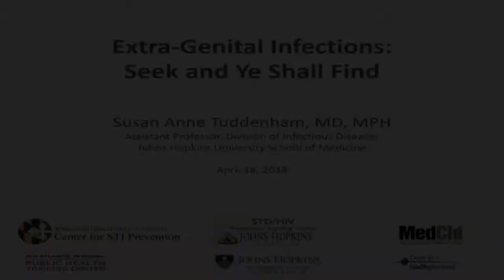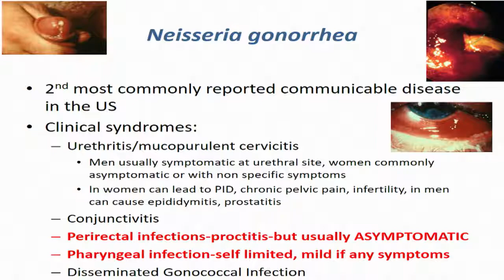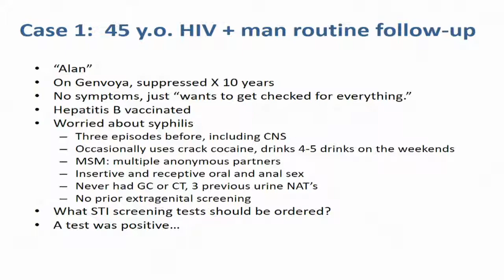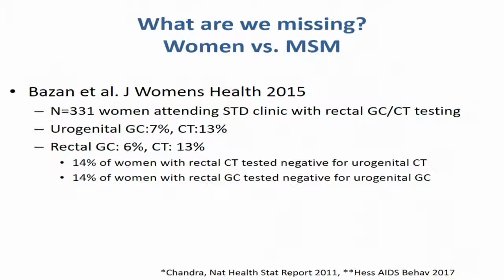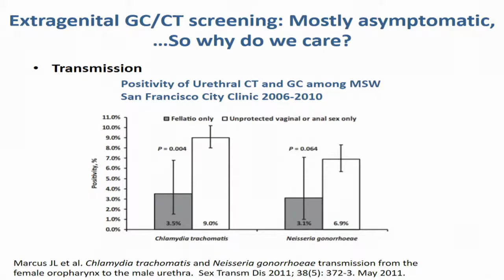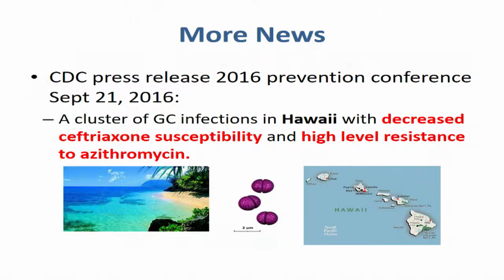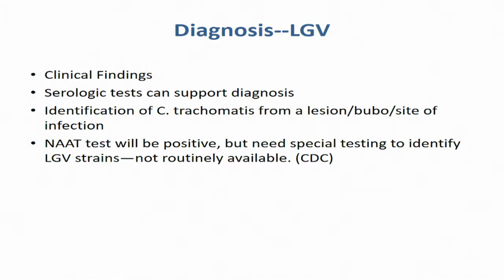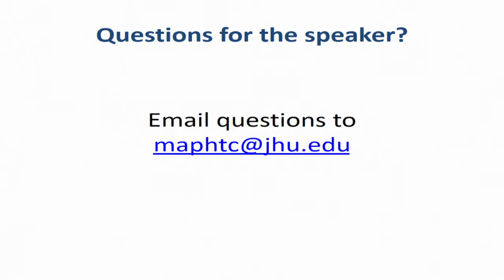Extra-genital Infections: Seek and Ye Shall Find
Presenter:

Susan Anne Tuddenham, MD, MPH

This live webinar, "Extra-Genital Infections: Seek and Ye Shall Find," will provide health care providers with information on prevention, diagnosis and treatment of extra-genital infections with special attention on the highest risk populations for these conditions.